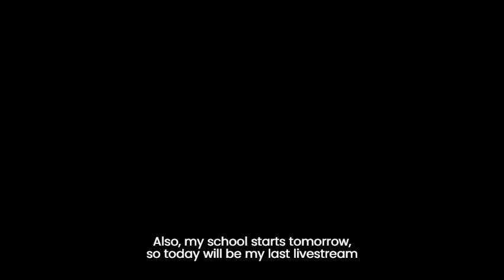Thank you so much for 500 subs! + IMPORTANT CHANNEL ANNOUNCEMENT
hey guys
oml im soooo happy
So first of all, my school starts tomorrow, and today will be my last livestream.
I'm thinking of doing another PTFS stream, since we had a blast yesterday
And btw, since schools starts tomorrow, i can only access FSX on the weekends
So I'm gonna record a ton of stuff today
Plus, I'm making a special FSX/PTFS dares video for my 500 sub special, so share your dares on my discord server or in the comments below